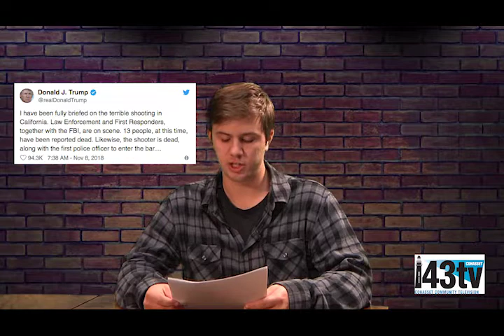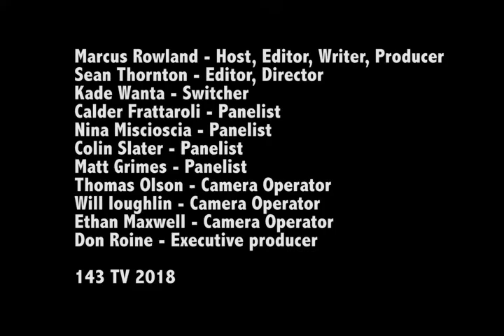Political Society Season 3 Ep2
Producer/Host, Marcus Rowland leads a healthy and lively political forum.